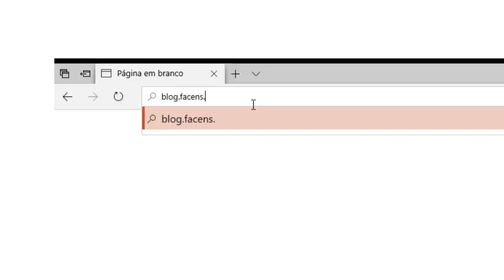Conheça o novo Portal de Conteúdo Facens!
Agora você encontra tudo sobre a Facens, e muito mais, em um só lugar!
Conheça o novo Portal de Conteúdo! Acesse blog.facens.br e fique muito bem informado!
É a Facens, inovando no seu conhecimento!